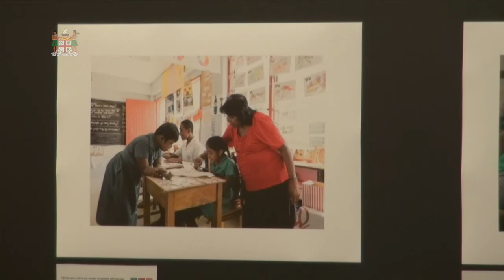Fijian Prime Minister launches UN Sustainable Development Goals Photo Exhibition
Fijian Prime Minister, Hon. Voreqe Bainimarama launched the UN Sustainable Development Goals Photo Exhibition in Suva. 11/07/2017